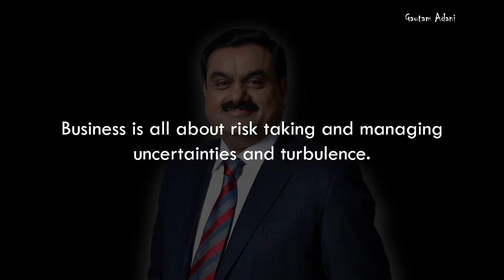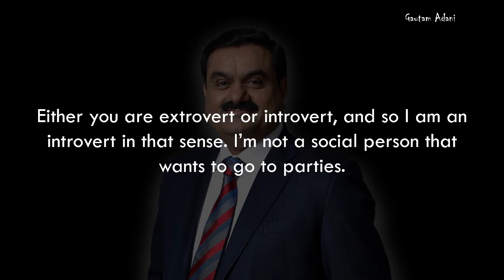Gautam Adani Quotes Video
Gautam Adani is India Billionaire tycoon. He is the chairman and founder of Adani Group.
Gautam Adani is a man who starts with his career almost nothing but take it to the unmeasurable highs and become the richest man with the richest company in India and in Asia too.
Gautam Adani also the fourth richest person in the world, according to  Bloomberg Billionaires Index and The Forbes.

Anyone finds this video is inappropriate can DM me.